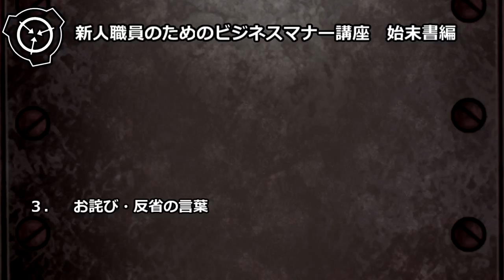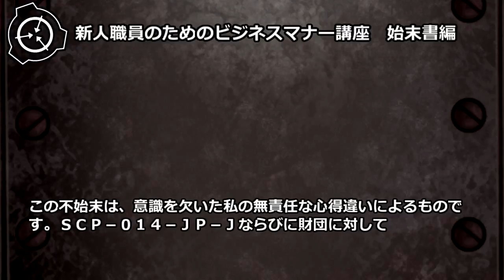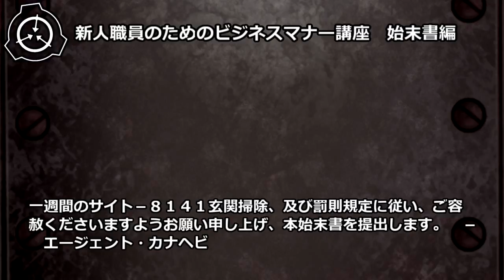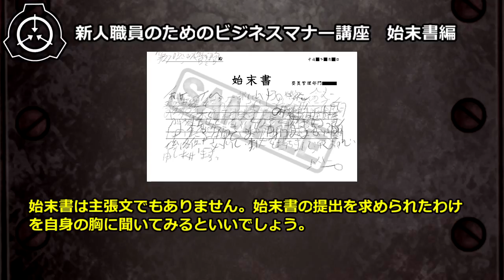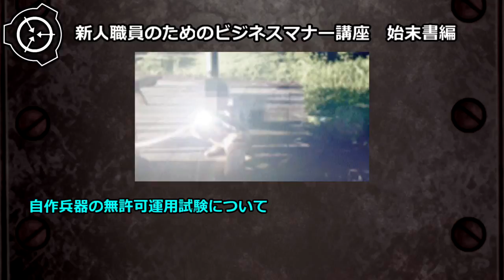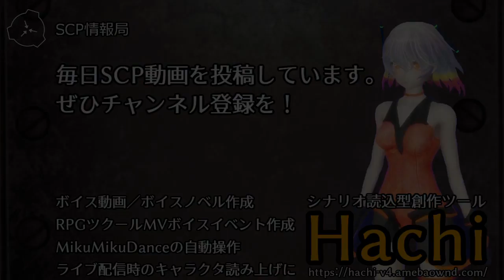【怪異0102】新人職員のためのビジネスマナー講座 始末書編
新人職員のためのビジネスマナー講座　始末書編